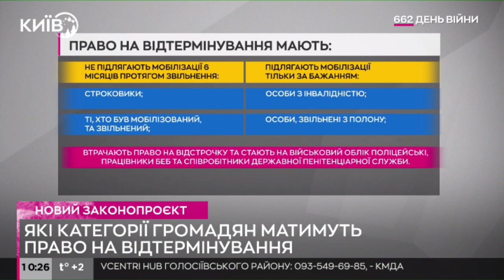В Україні готується Повна Мобілізація Населення | Мобілізація 2024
Народний депутат України Мар'яна Безугла у своєму Facebook повідомила, що Рада готує законопроект, згідно з яким зміниться мобілізація та її правила, перелік осіб, які мають право на відстрочку, Механіка військового обліку, рекрутингу та звільнення зі служби.